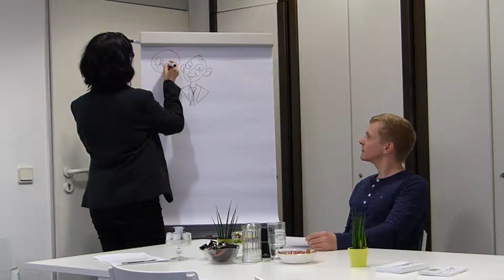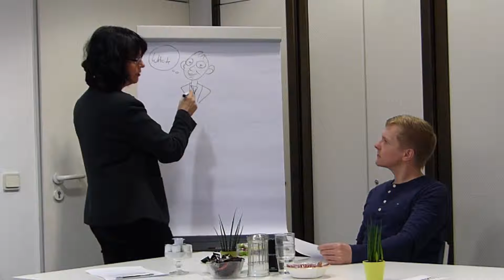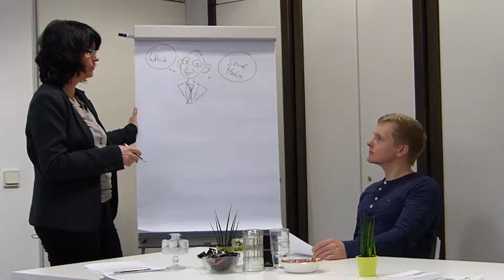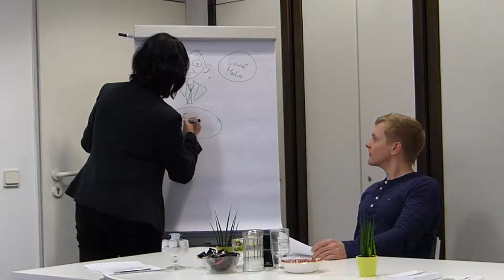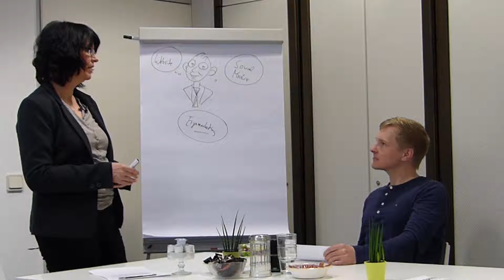Warum Unternehmensberater Social Media lernen sollten - Die Montagsakademie in Dortmund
Die KMU Digital Montagsakademie richtet sich an Unternehmer, Führungskräfte in mittelständischen Unternehmen und Unternehmensberater.

Was Unternehmensberater mit Social Media anfangen sollen, warum Mittelständler nicht einfach nur ihre Mitarbeiter zur Fortbildung schicken sollten und welchen Nutzen Sie von den Inhalten der Montagsakademie haben, erfahren Sie in diesem Video.